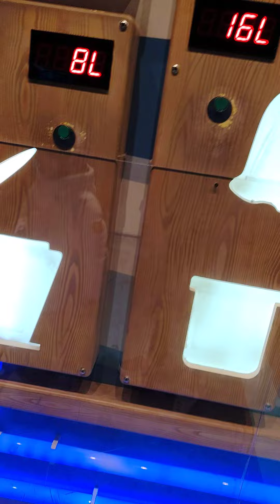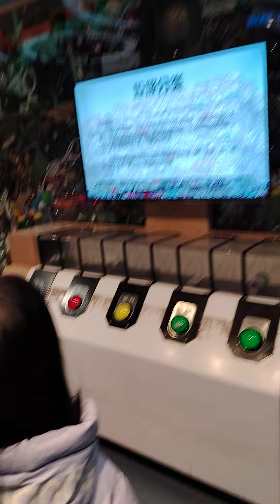风力发电 成都科技馆(1)